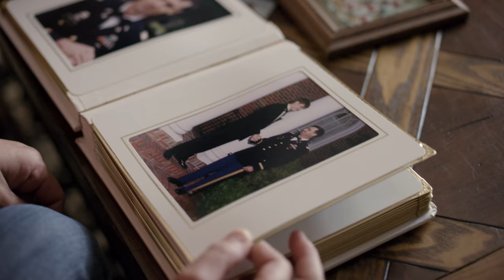The Robert Killian Story - Episode 3 | Ascent Protein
What pulled Robert Killian to become a professional athlete? Find out here.

Ascent Protein is the new benchmark in protein purity. There are no artificial ingredients, additives or gimmicks. It’s not the easiest way to do it, but as you know, real results don’t come from easy.